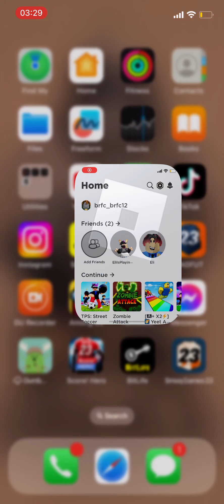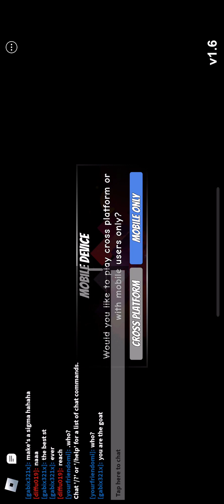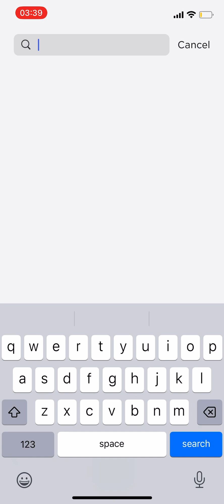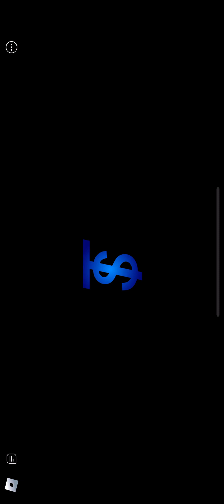IM SO RUSTY!! (TPS STREET SOCCER)